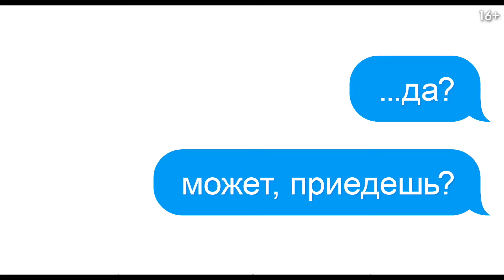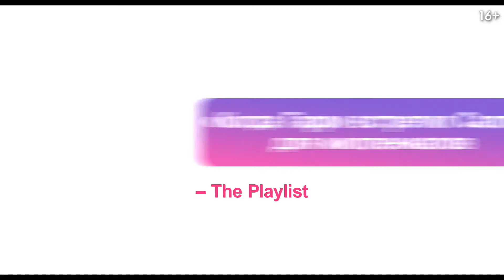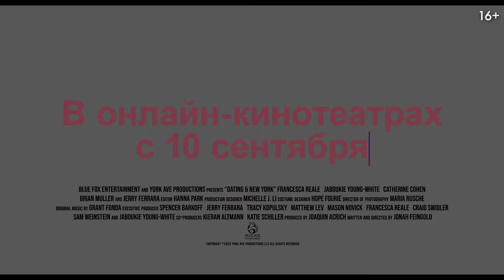Любовь, свидания, Нью Йорк - Русский трейлер 2021